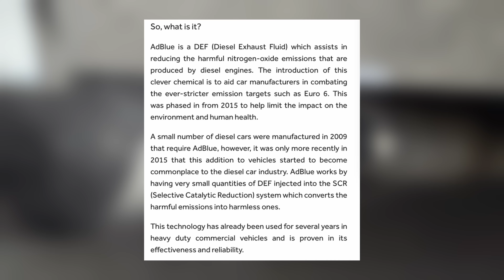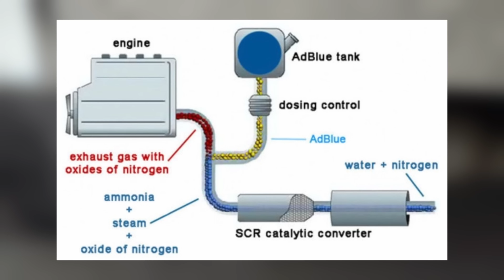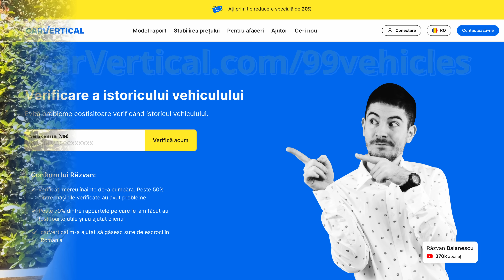Teroarea motoarelor DIESEL moderne...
Folosește codul "99vehicles" la checkout pe carVertical și ai o reducere de 20% sau intră aici direct

0:00 Intro
0:51 Ce este Adblue?
03:22 Sfatul meu
04:21 Diesel SH
04:47 Extro